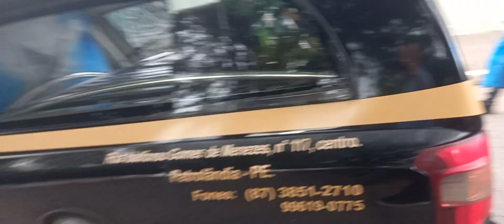Ao som de música de Nelson Gonçalves, familia e amigos se despedem de Zé Lito do Bar da sinuca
O corpo de Joselito Fernandes Costa, Zelito do Bar da Sinuca, como era mais conhecido, foi sepultado na tarde desta quinta-feira (1º/09/2022) no Cemitério São Francisco, em Petrolândia.

Zelito morreu na tarde desta quarta-feira (31) no Hospital Municipal Dr Grancisco Simões de Lima. após passar mal em sua residência. Ele recebeu atendimento no pronto-socorro mas não resistiu, vindo a falecer.

Após o velório realizado na residência da família, na Rua Maria da Conceição, quadra CS, amigos e familiares acompanharam o cortejo no último adeus a Zelito que deixou um legado de boas amizades em Petrolândia e região.

O cortejo e o sepultamento aconteceu sob emoção e música do cantor Nelson Gonçalves, de quem Zelito era fã. A canção 'Nossa Senhora', música de Roberto Carlos, também foi executada na hora do sepultamento.

Zelito deixa esposa (Dona Lili) e três filhos:Josenilson (da Eletroléo), Joselita e Eliene (Agente de Saúde).